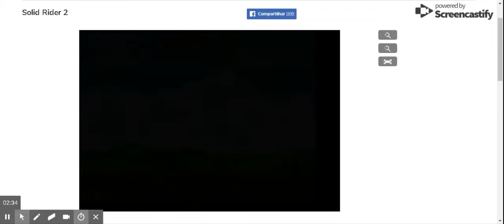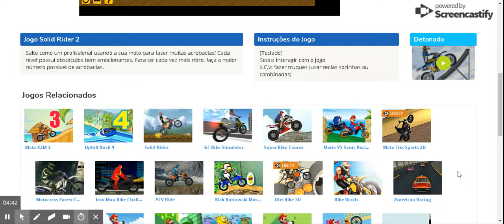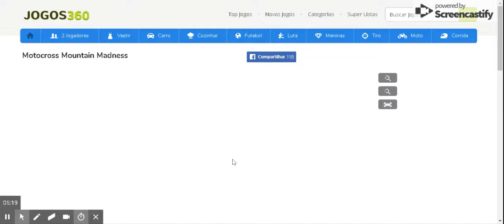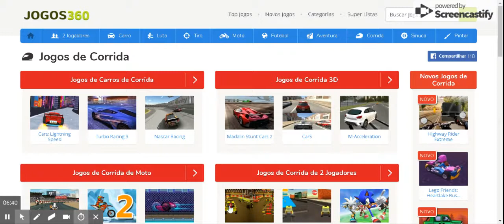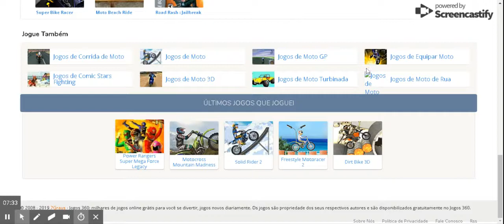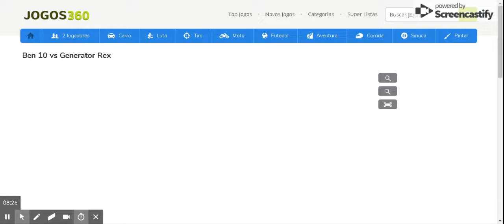Jogos online grátis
Jogo Solid Rider 2 Jogos 360 MOTOCROOS
Jogo, Solid Rider 2, Jogos 360 MOTOCROOS, MOTOCROSS ONLINE